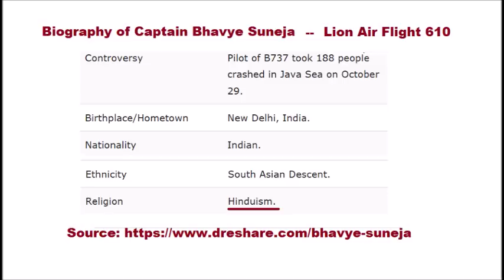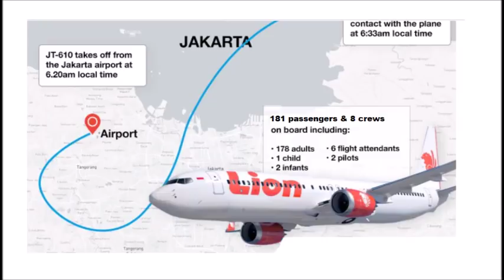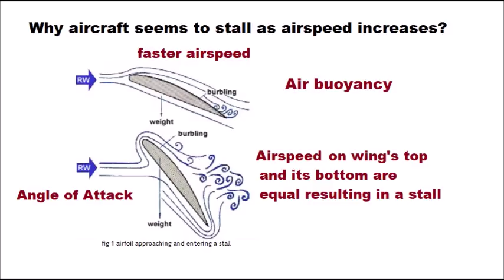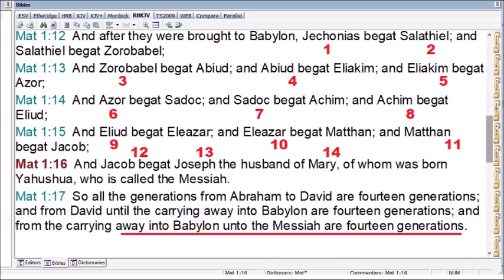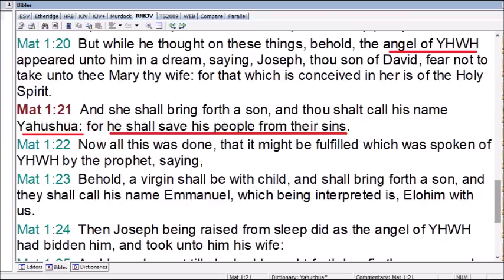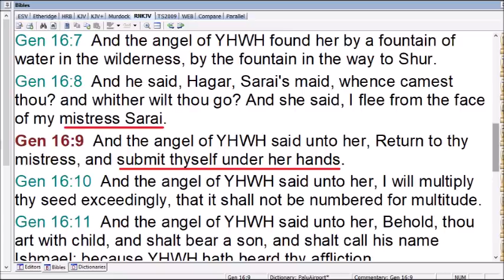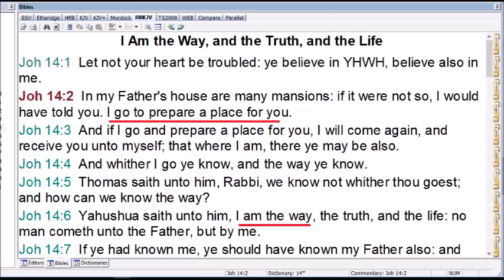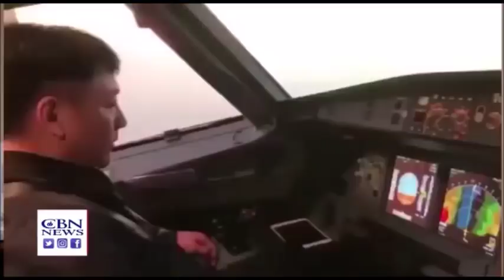Lion Air Flight TJ610 Encounters Accelerated Stalls But Batik Air Flight's Narrow Escape!!!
In Indonesia, there are two captains namely Bhavye Suneja, and Ricoseta Mafella, flying commercial aircrafts.
Captain Bhavye Suneja was the pilot of Lion Air Flight 610 on October 29, 2018, and Captain Ricoseta Mafella of Batik Air, was commander of the last flight out of Palu Airport in Indonesia on September 28, 2018.  Captain Bhavye Suneja and co-pilot Harvino were commanders on board Lion Air Flight 610. The aircraft took off from Jakarta on 29 October 2018 at 6:20 a.m. local time and was scheduled to arrive at Depati Amir Airport in Pangkal Pinang  at 7:20 a.m.. There were 181 passengers on board comprising of 178 adults, 1 child and two babies, and the 8 crews were 6 flight attendants and 2 pilots. The aircraft was cruising for only about 12 minutes and reached an altitude of 5,000 feet above sea level when the captain asked for clearance to return to the base.
Communication between Air traffic control (A T C) and Flight 610 was abruptly lost at 6:33 a.m..
Fishermen below in the Java Sea who happened to see the aircraft tilted to the left wing, then dived in the vertical position, and crashed into the sea.
The aircraft had loud explosion upon impact on the sea surface, broke up into pieces and aflamed. All 189 persons on board Lion Air Flight 610 perished in the single day. The captain Bhavye Suneja, was a Hindu who worshipped three chief gods namely Brahma, Vishnu and Shiva, and other pantheon of gods and goddesses. Obviously the captain Bhavye did not hear any thing from his god neither a premonition of the danger ahead of him.
In fact, the same aircraft was manned by another pilot during the previous flight from Indonesia's Bali to Jakarta, made a radio alert of technical problems few minutes after taking off. However, the pilot overcame it and pushed on to its final destination in Jakarta.
If the previous captain could overcome the technical problems, then the subsequent pilot should prepare himself to manoeuvre the aircraft in case the problems have recurrence. An airplane captain's first responsibility is the safety of the aircraft, passengers, crew and cargo. The captain will complete a report upon landing at the final destination.